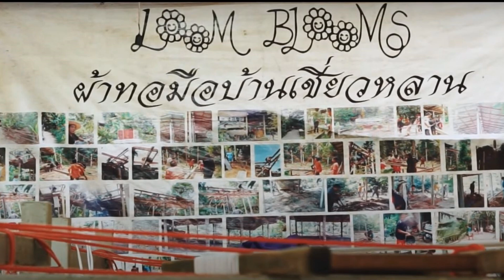นำเสนอเบื้องหลังการถ่ายทำ ปลาส้มบ่มรัก ทริปนี้มีเธอ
งานศิลปหัตกรรมนักเรียน ครั้งที่ 72 ปีการศึกษา 2567
โรงเรียนรัชชประภาวิทยาคม
Rajjaprabha film